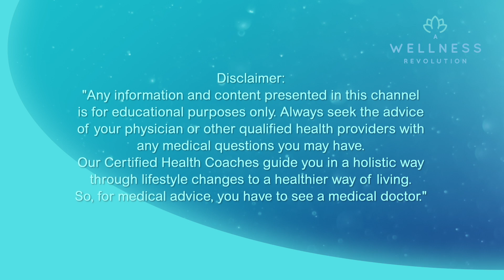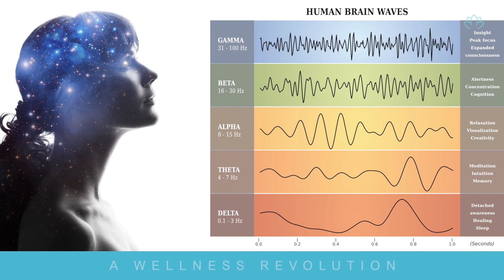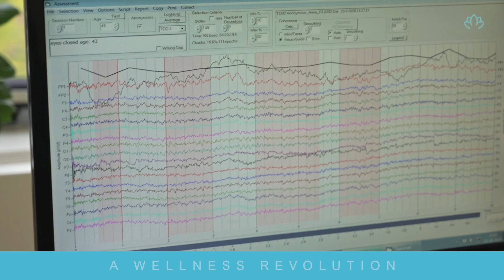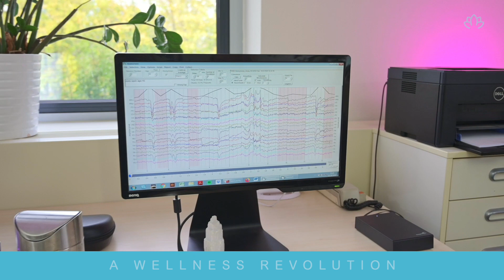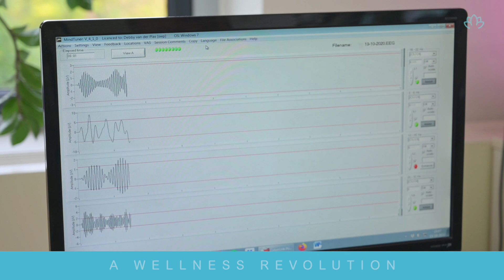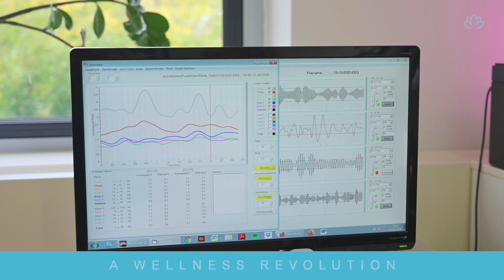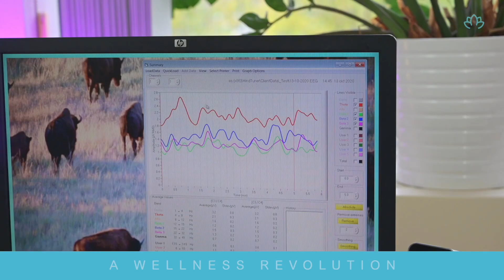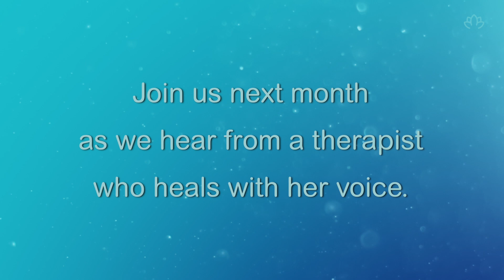What is Neurofeedback Therapy?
Did you know you can train your brain to be in a calmer state? Neurofeedback Therapist Debby van der Plas tells us all about how her therapy helps people change their brainwaves so they can live a more comfortable life and deal with trauma in a better way.

A Wellness Revolution:
Cathleen Beerkens founded A Wellness Revolution to revolutionize the field of health and wellness to become more holistic, complementary, and integrative. The organization has certified over 500 students to become Health and Wellness Coaches. The organization runs a 6-month online course offered in the Spring and Fall of each year, certifying students under The International Coaching Federation (ICF), The National Board for Health & Wellness Coaching (NBHWC), the KNO, CMA and BLCN - allowing its graduates to go out into the field and practice professionally. The organization and its Coaches impact the lives and health of communities around the world.